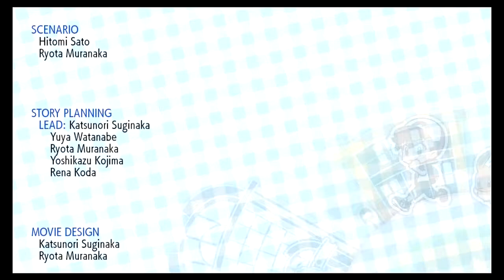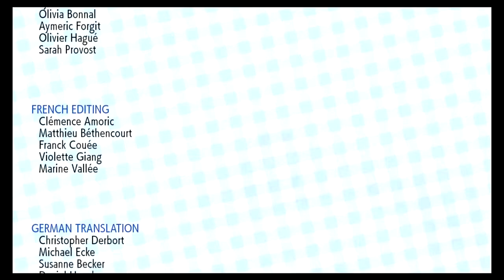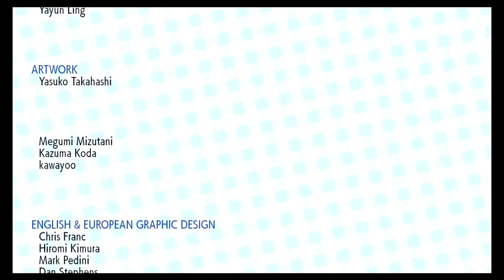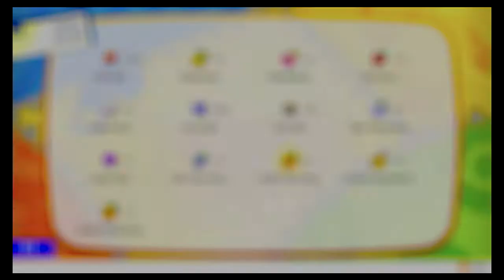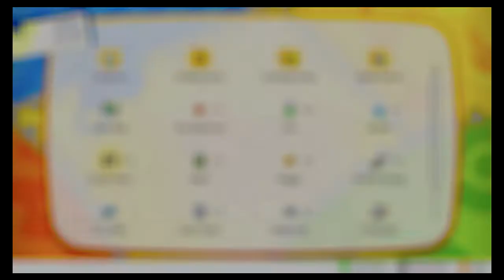Pokemon Let's Go Team Crusaders stream 10: And the champion is...WHO?!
GOD DAMMIT BOB EVERY TIME. Also some post game content